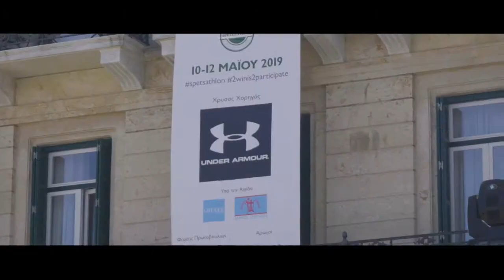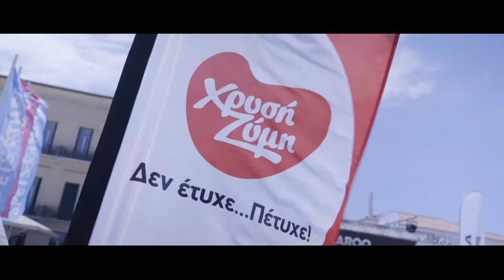spetsathlon 2019 01